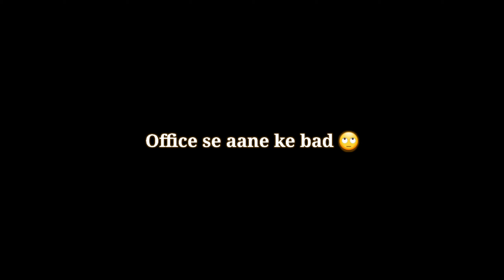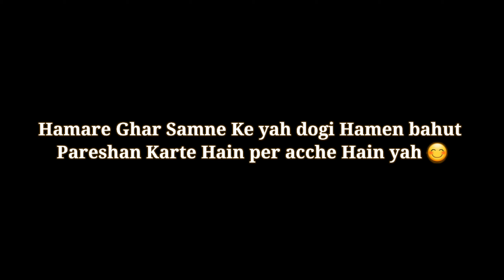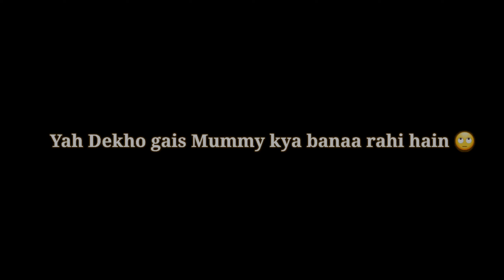Aaj Ek Ladki Ke Piche Pad Gaye kutte😱😱😨😨